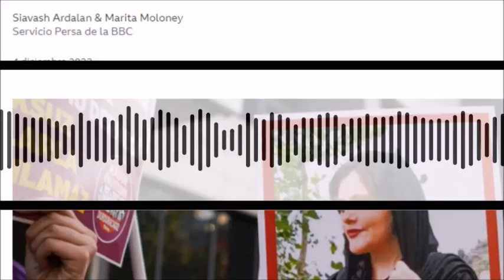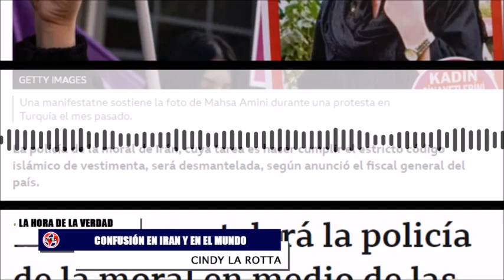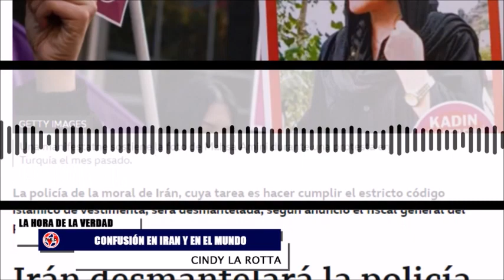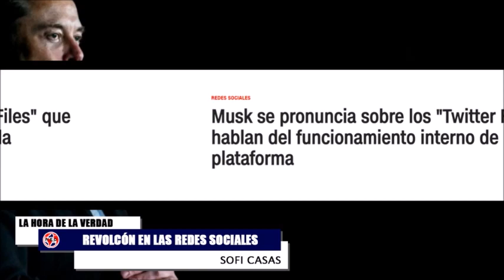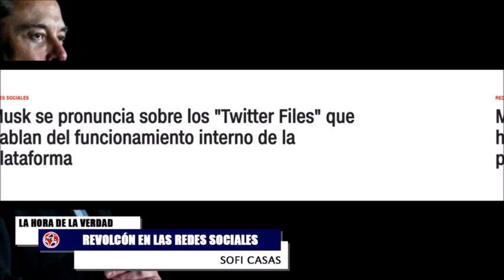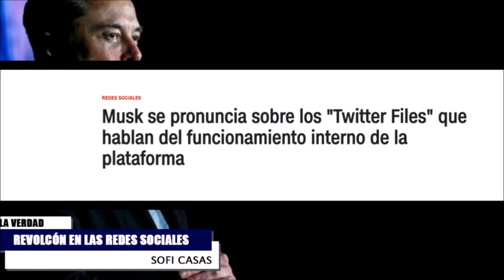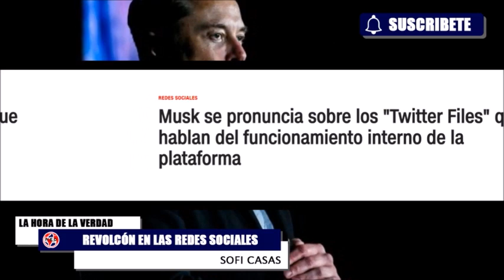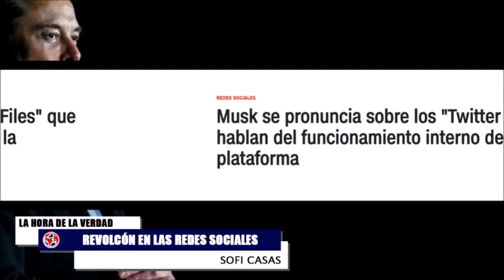ALERTA EN EL MUNDO ⚠️ 3 NOTICIAS INTERNACIONALES DE ÚLTIMA HORA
El próximo 24 de diciembre, en el Día de Nochebuena, la invasión rusa de Ucrania cumplirá 10 meses. La pregunta es ¿cuánto dinero se ha gastado hasta ahora y cuánto más costará reconstruir el país? Pero también ¿cuánto dolor y miedo ha dejado el conflicto? Las respuestas a estas preguntas en el apunte del día.